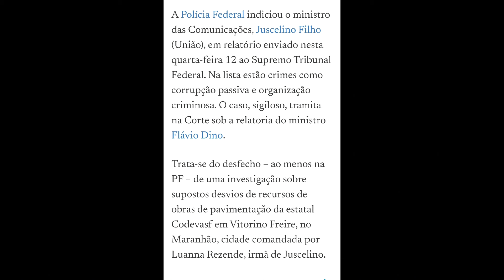POLÍCIA FEDERAL Indicia MINISTRO de LULA - COMEÇOU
Polícia Federal indicia ministro de Lula. Começou a cair os ministros de Lula, será que a polícia federal vai achar mais coisas?